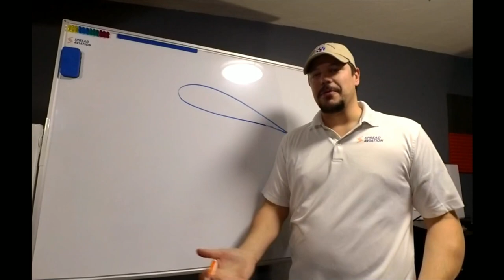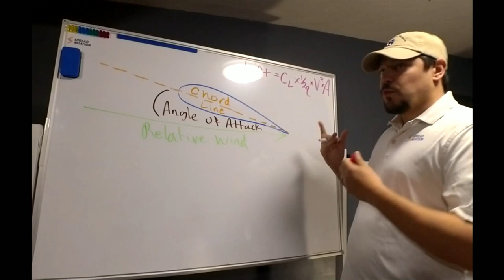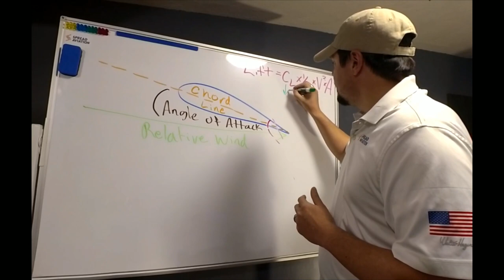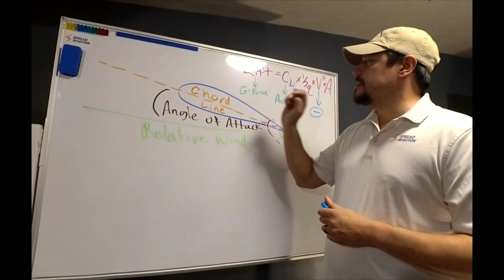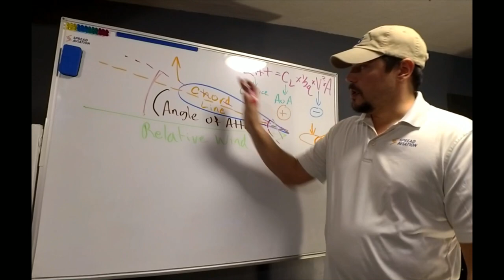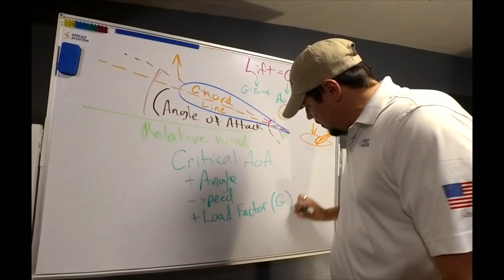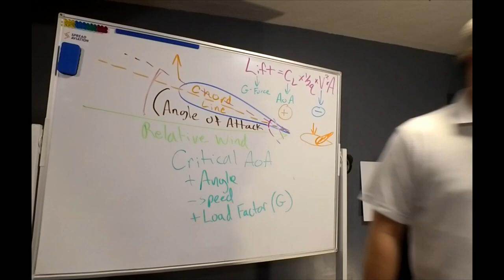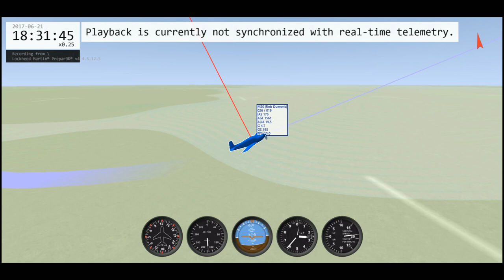Stalls Aren't so Scary After You Watch This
Sit back, relax, let me tell you all about stalls.